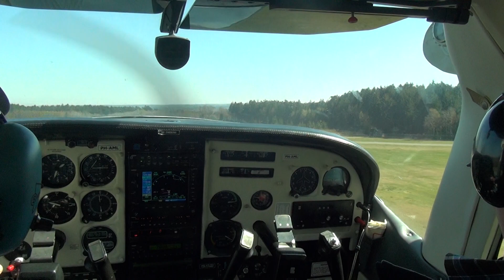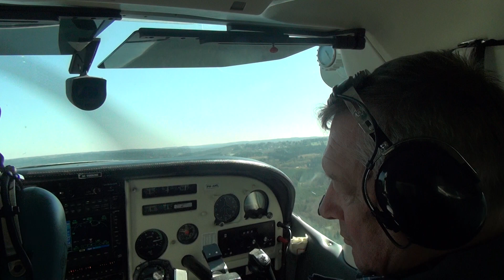Décollage pour Anvers 20 avril 2015